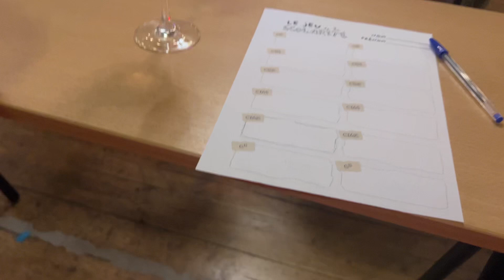Comptez le nombre de Youtubeurs